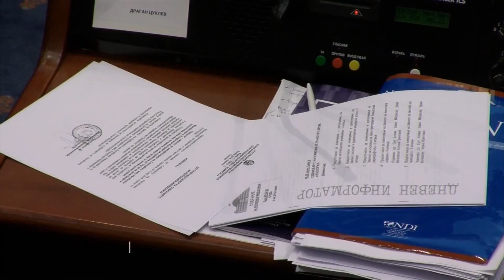KUVEND, KALOJNË LIGJET PËR REFORMAT NË GJYQËSOR